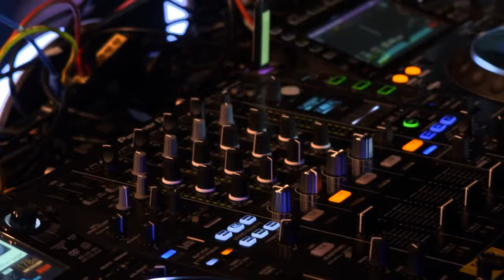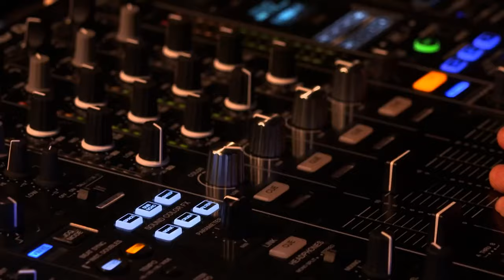Metrik & Dynamite MC @ Hospitality In The Park 2018 (22-09-2018) [4K]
® Hospital Records ©

This material is not my property.